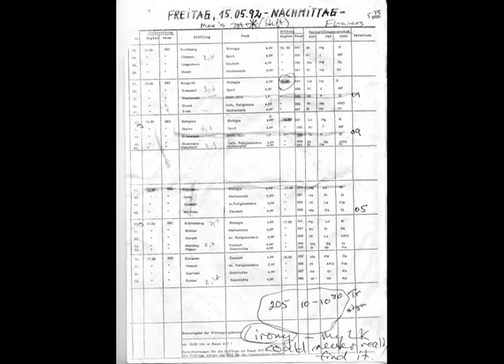ות לעצפשט למצוא עבוד